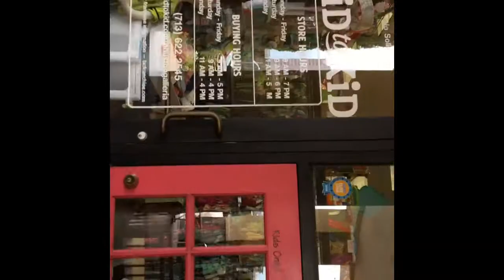FOLLOW ME AROUND PLAYING AT GYMBOREE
In today's vlog, Manny went running around the play area at Gymboree, dance to the music and ate snacks!